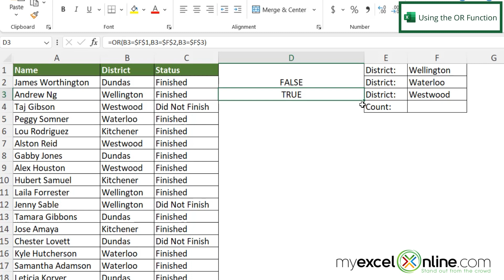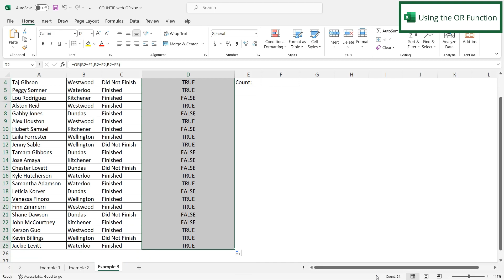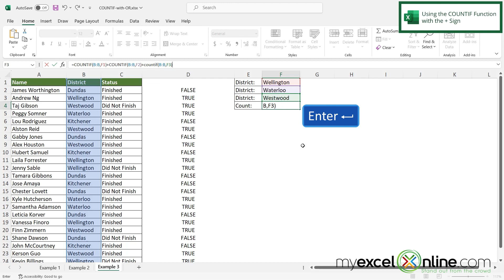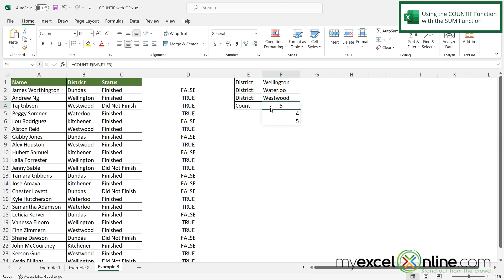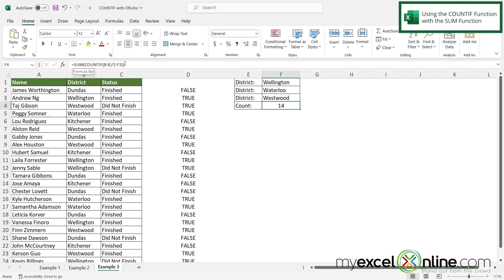The Power of COUNTIF & OR Logic Function in Microsoft Excel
In this tutorial, we will go over the COUNTIF and OR Logic Function and how they can be used together in Microsoft Excel. First, we will do a review of the OR Function to show you how it works. Next, we will show you how to use COUNTIF with the OR Logical Function. Then we will show you a few other options for the COUNTIF Function including using the + sign as well as the SUM Function. This is a great video for anyone new to the OR Logical Function or the COUNTIF Function in Microsoft Excel.

Check out our Blog entry for The Power of COUNTIF & OR Logic Function in Microsoft Excel here:

The Power of COUNTIF & OR Logic Function in Microsoft Excel Time Stamps⌚

00:00 - Introduction to The Power of COUNTIF & OR Logic Function in Microsoft Excel
00:31 - Using the OR Logic Function in Microsoft Excel
03:14 - Using the COUNTIF Function for the OR Results in Microsoft Excel
03:47 - Using the COUNTIF Function with the + Sign in Microsoft Excel
04:59 - Using the COUNTIF Function with the SUM Function in Microsoft Excel
06:05 - Conclusion for The Power of COUNTIF & OR Logic Function in Microsoft Excel

Cheers,

JOHN MICHALOUDIS
Chief Inspirational Officer & Microsoft MVP